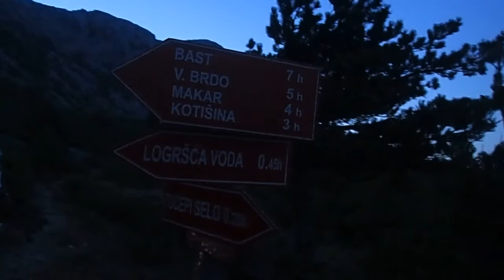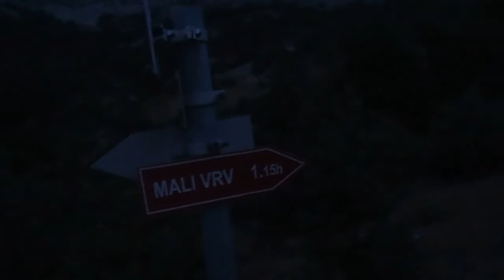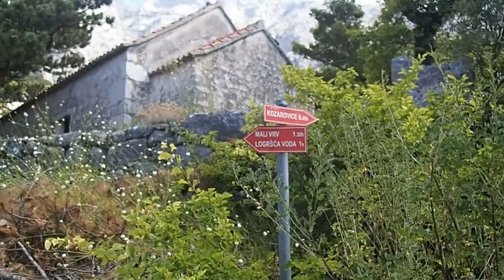Hike - Biokovo, Mali vrv, Zavodi 1293, 16.08.20.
"Znaš li Nenade da Biokovo ima svoj Machu Picchu?" pita me Jurica. "E ne znam, hoćeš li me odvesti njemu u posjetu?", odgovaram ja, pomalo mu i ne vjerujući. "Svakako prijatelju, svakako." reče iskusni vodić Jurica i tura je već isplanirana. Krenusmo iz Makarske za Sridu sela u rano jutro oko 5h, te po mrklom mraku krenusmo na uspon, sa ciljem da se što ranije vratimo, prije najvećih vrućina. Svakako smo planirali posjetiti i neke pikliće uz put, ali i prošetati Nebeskom šetnicom, poznatom Sky Walk atrakcijom na Biokovu. Uživasmo u lijepim Biokovskim vizirima, popismo po kavicu uz put, ali i zasluženu pivicu na vrhu Zavodi, a pustili smo malo i Dronku da se zabavlja po zračnim jastucima ove prekrasne planine. Prođosmo samo 8 km uz 1000 m uspona.